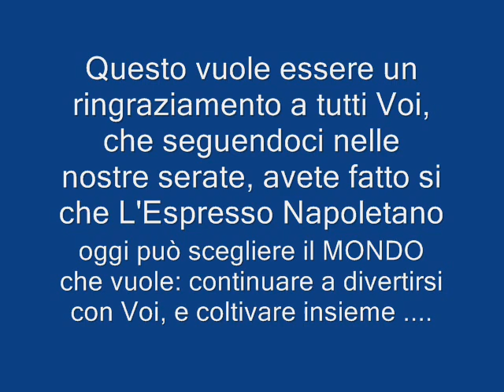Espresso Napoletano Band Il mondo che vogliamo!!!!!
Questo video, vuole essere un ringraziamento da parte nostra, a tutti Voi che sempre più numerosi affollate le nostre serate.  GRAZIE A VOI OGGI ABBIAMO IL MONDO CHE VOGLIAMO.
ESPRESSO NAPOLETANO BAND